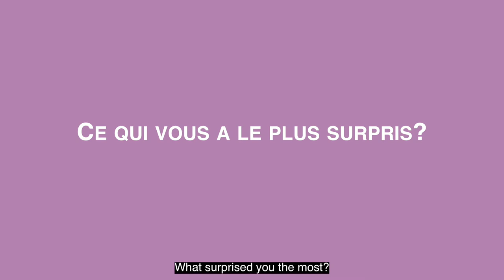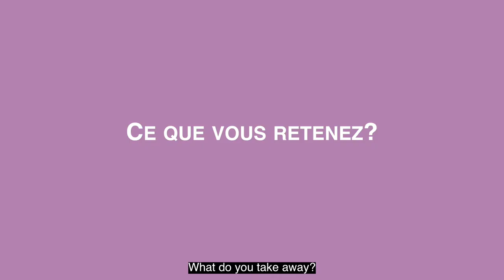ITW COACH - XAVIER MACE